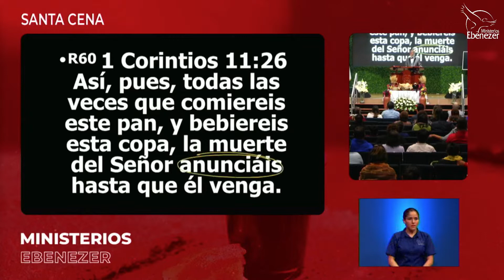La proclamación III Apóstol Sergio Enríquez Santa Cena Domingo 05 12 2021